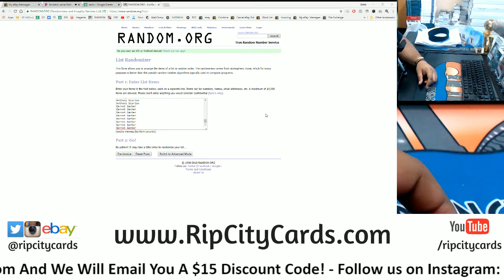7/27 Daily $100 Giveaway